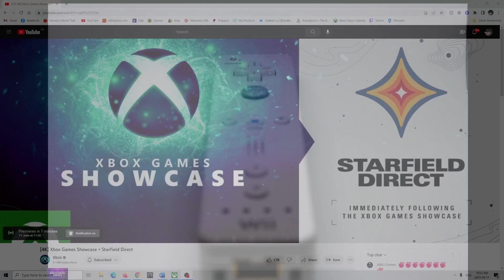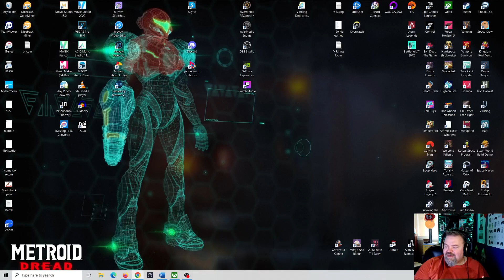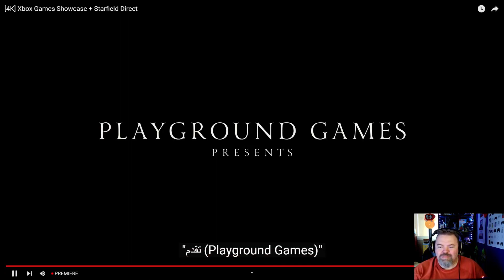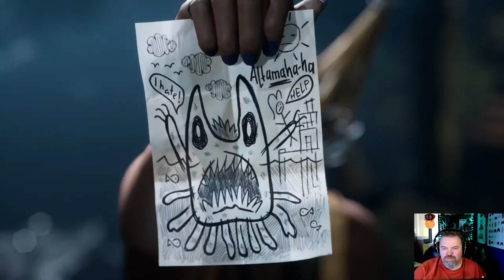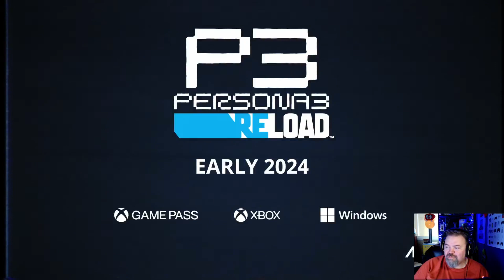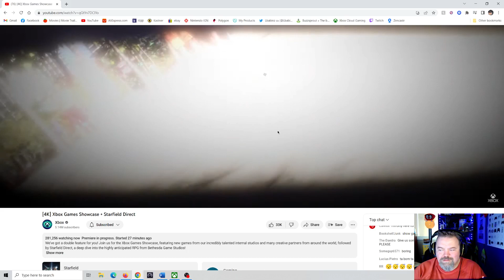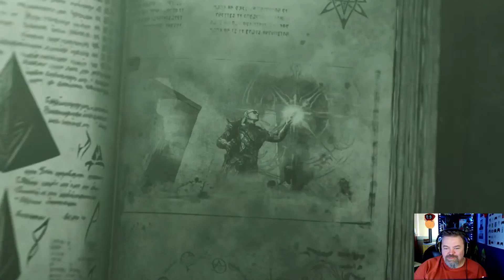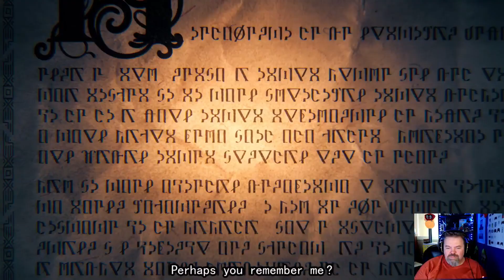Xbox Games Showcase Live reaction video (Recorded on June 11, 2023)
Join Ryan and check out the Xbox Games Showcase as its live streamed today!